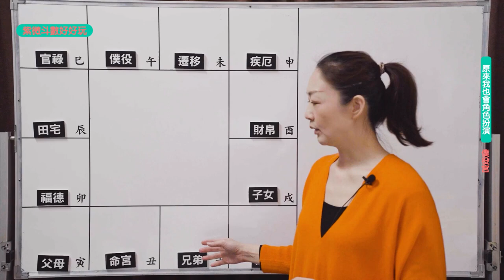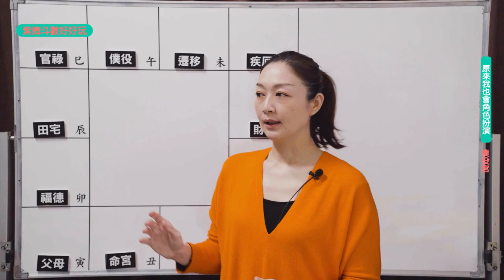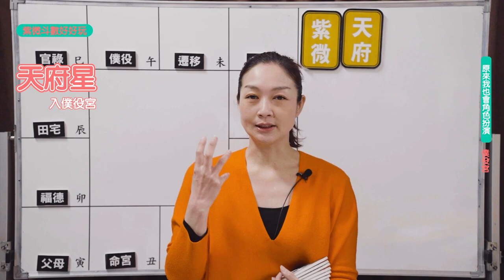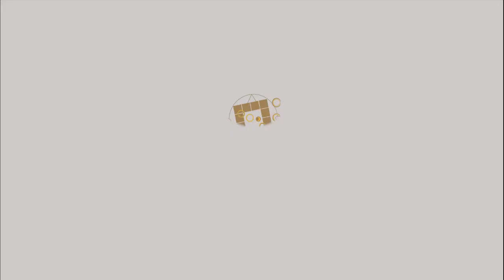原來我也會角色扮演-僕役宮►國際紫微學會&大悅老師◄請開字幕